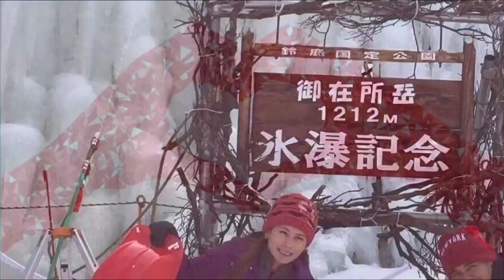BRAZILIAN PINAY LIFE IN JAPAN | INVESTMENT | VLOG #18